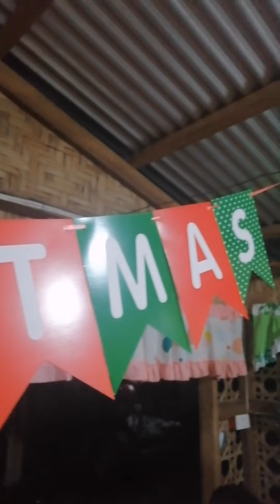Ang Panagtapok 2021